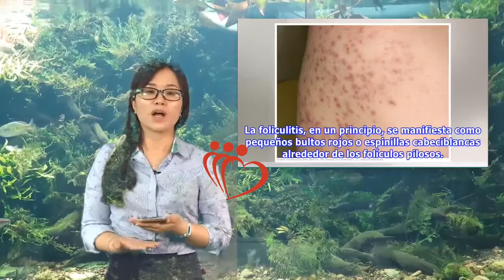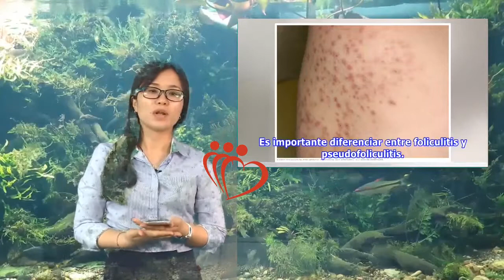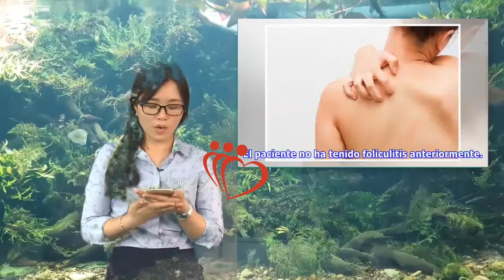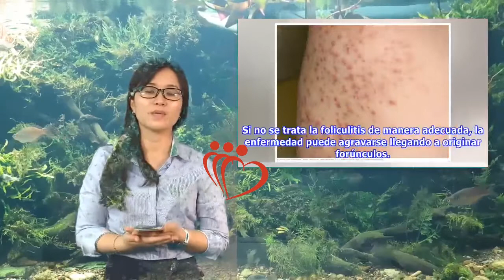¿Qué es la foliculitis? ¿Por qué se produce y cómo se trata? | Maha TV